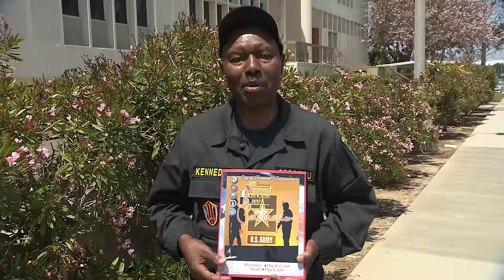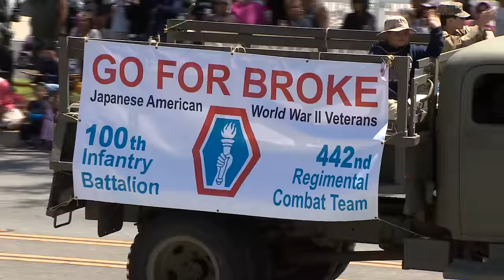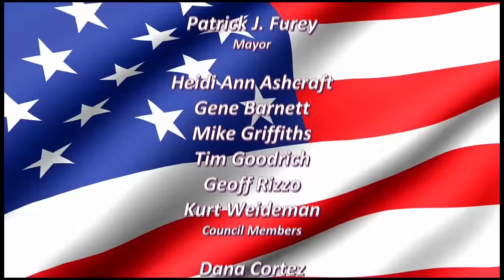Armed Forces Day Parade 2016 Torrance California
Our nation's men and women of the military forces have defended our country, insured our freedom, and upheld the beliefs and principles that this great nation was built on. On May 21st, 2016, the City of Torrance continued its long-standing tradition in its 57th consecutive year of hosting an Armed Forces Day Celebration and Parade to honor the sacrifices of our nation's military.

This year, the City once again honored the men and women of our nation's military with a three-day celebration that began on Friday, May 20th, and continued through Sunday, May 22nd.  The Parade highlight was on Saturday, May 21st, and the honored branch was the United States Army. The City of Torrance is proud to help honor and thank the men and women of our nation's Armed Forces!